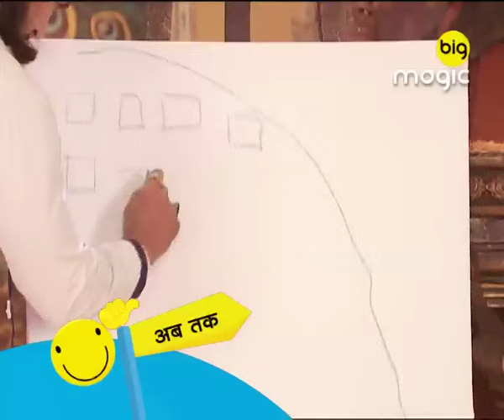Saleem हुआ दुखी Urvashi के चलेजाने से | Akbar Birbal | Episode 73 | Big Magic